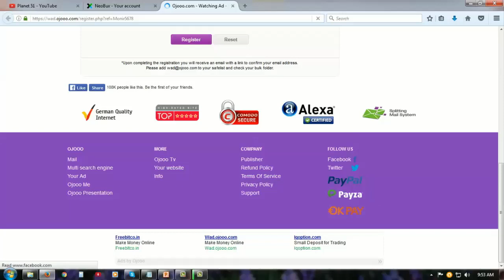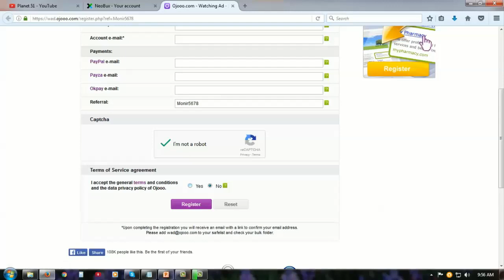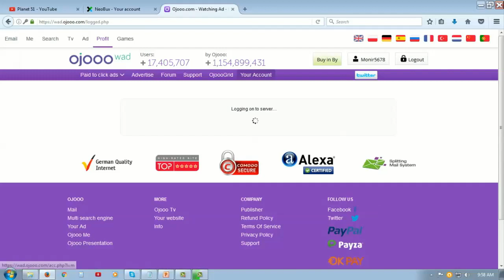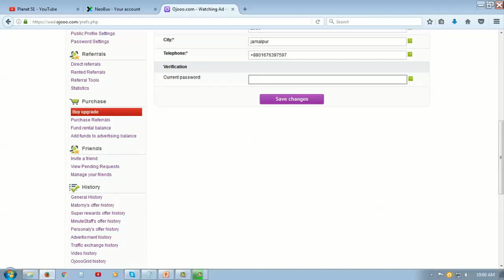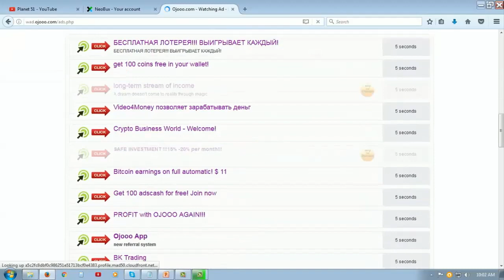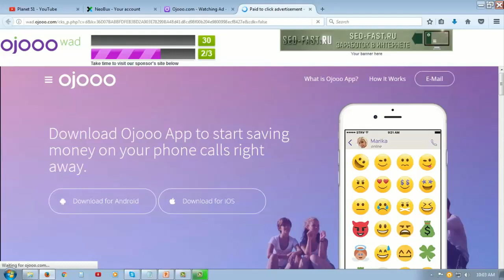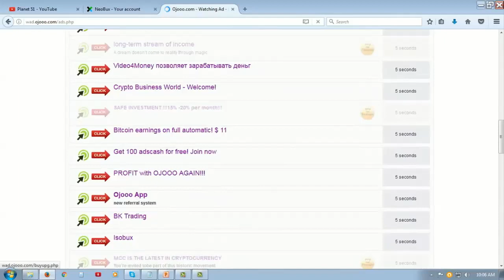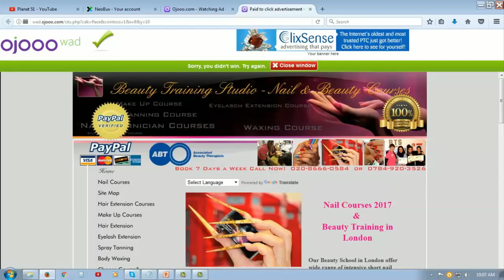How to Earn Money by Watching Ads (Best PTC Site) - Wad.Ojooo.com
Hi Friends!!
We are here with unlimited online earning best PTC site, 100% legit. You can use this on you Mobile very easy and fast.

This strategy guide is for wad.ojooo.com members or anyone interested in learning how to earn money online with wad.ojooo.com. Please be sure to read the entire guide and enjoy! Once you have read the overview of the program, you can join by clicking any of the wad.ojooo.com banners below. Also, be sure to check out the Referrals Co-op that will allow you to promote this guide with your ID in it for free, or pay a small one time fee for LIFETIME REFERRAL TRAFFIC!

Your Income Will Increase 150% in Ojooo |Biggest ECONOMY UPDATE 2018

If You Upgrade Your Account To ECONOMY

Good Luck with Idea What